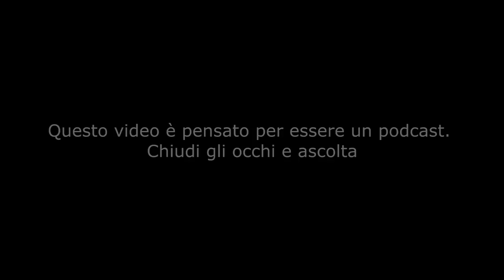Vi racconto Bianca come il latte e Rossa come il sangue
Bianca come il latte e rossa come il sangue
Rossa come il sangue e bianca come il latte
La Storia delle tre melagrane
La fanciulla delle tre melagrane
Ci sonno molti nomi per questa fiaba tutta italiana, ma io vi racconterò quella di Italo Calvino

Immagine di anteprima di @adrien.universe su Instagram
Pure il libro di fiabe è suo
Grazie